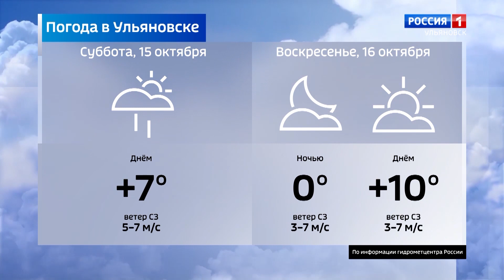Выпуск программы "Местное время. Суббота" - 15.10.22 - 8.00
Ведущая Елена Тимонина
Толерантность, Равноправие, Интеграция - главные слова сегодня.  В международный  День белой трости слабовидящие студенты принимают подарки.

Сегодня папин день. О традициях нового для России праздника и о главном герое и опоре одной  ульяновской семьи репортаж Екатерины Лазоревой

Чарующие звуки музыки эпохи венского классицизма. Провести сегодняшний вечер в своей  компании ульяновских меломанов приглашает  ульяновский государственный симфонический оркестр Губернаторский.